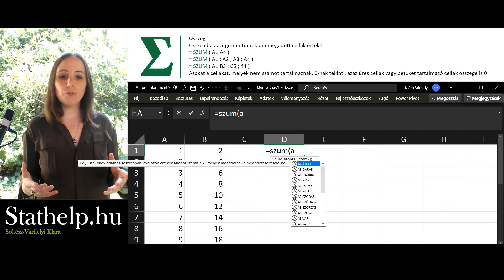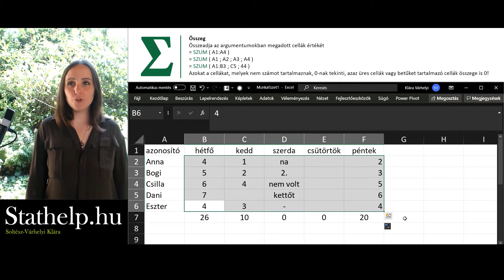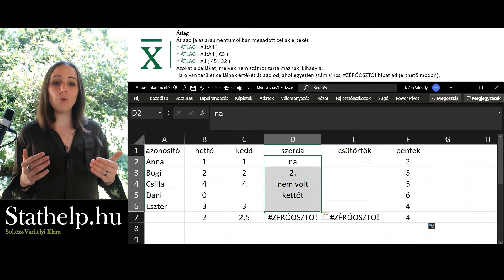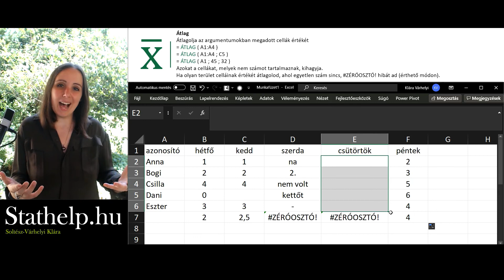stathelp 07 - Bevezetés az Excelbe 07 - SZUM (összeg) és ÁTLAG függvény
Weblap: stathelp.hu

Videó témája:
Bevezetés az Excel használatába. Hogyan adjuk össze vagy átlagoljuk cellákat Excelben? A =SZUM() és az =ÁTLAG() függvény használata.